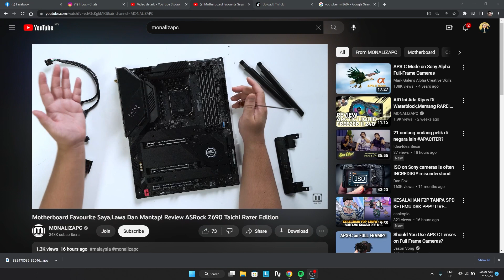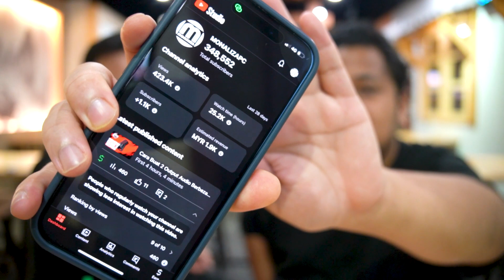Abe Cerah sampai NANGIS buat VIDEO ??